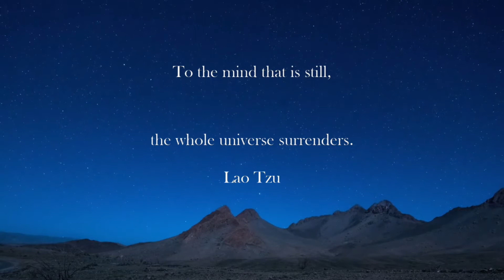First Quote Of The Day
Clip from the Garden Of Love Podcast 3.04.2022

Lao Tzu